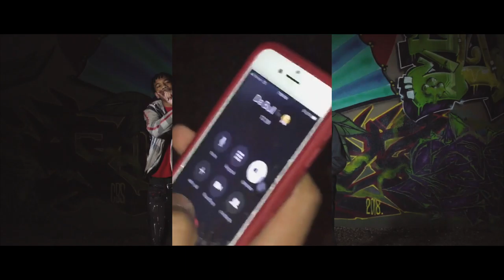BANK (Sony A7S Music Video)